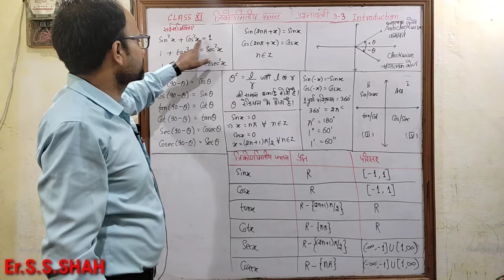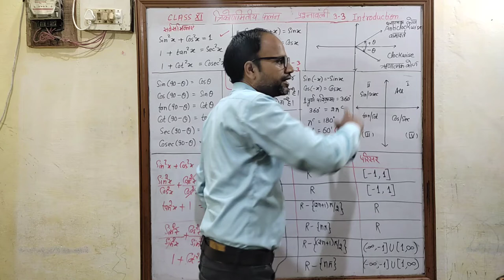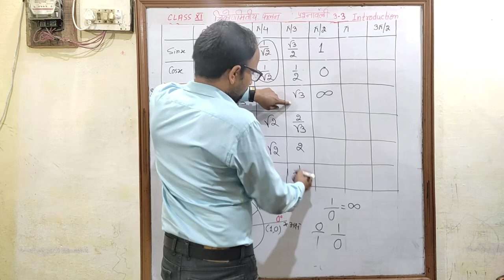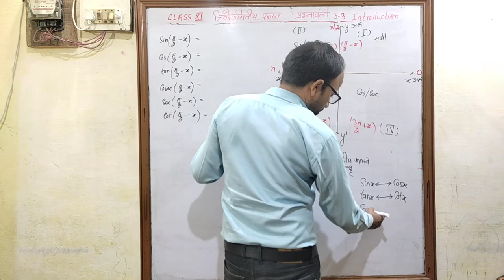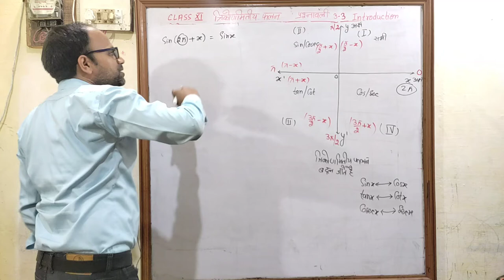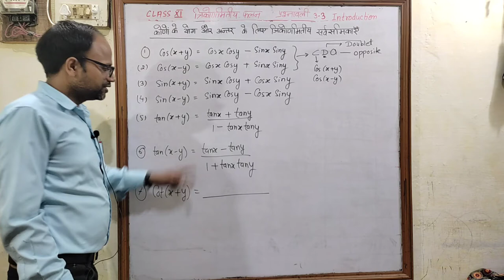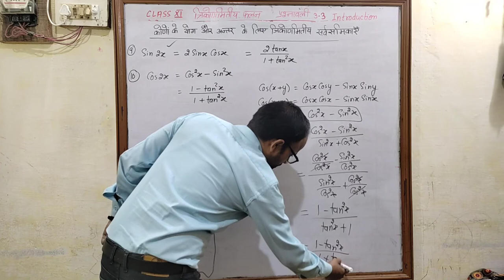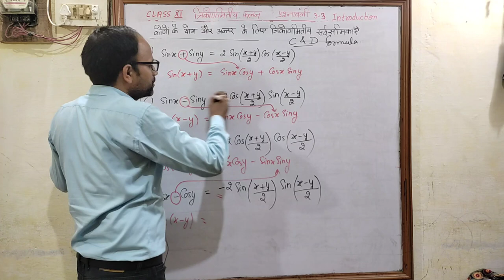त्रिकोणमितीय फलन Trigonometric Functions Class 11 पाठ 3 प्रश्नावली 3.3 Introduction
Hindi medium
त्रिकोणमितीय फलन
उद्देश्य अकादमी
उद्देश्य एकेडमी
class 11 chapter 3 Trigonometric functions Exe 3.3 Introduction
परिचय
class 11 chapter 3  त्रिकोणमितीय फलन प्रश्नावली 3.3 परिचय Introduction